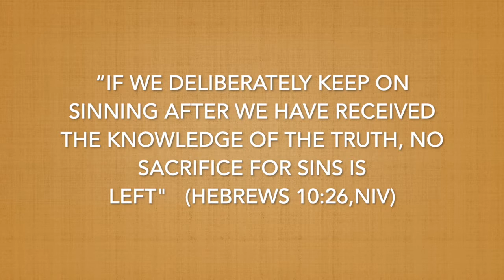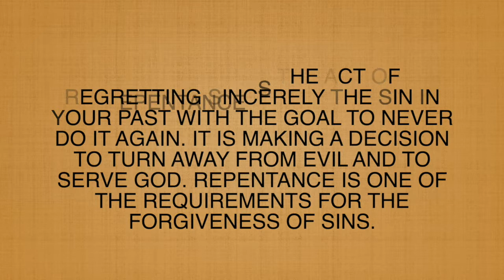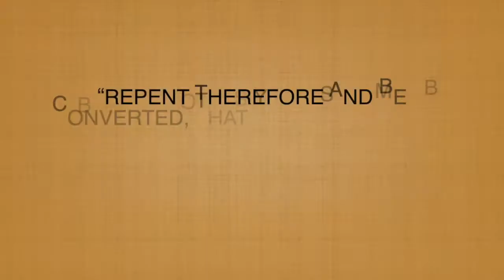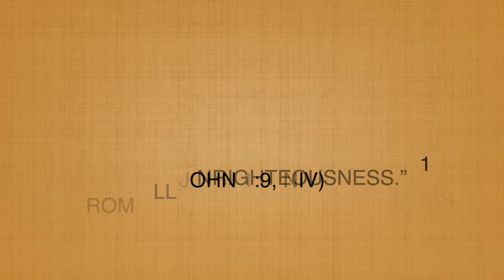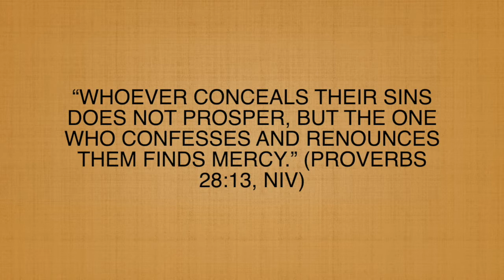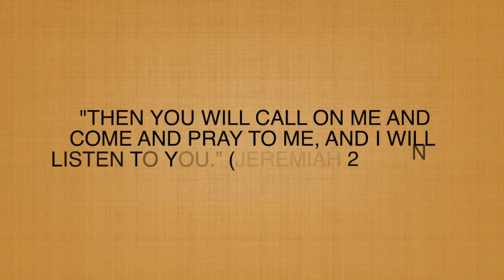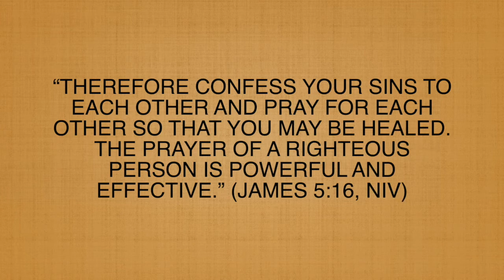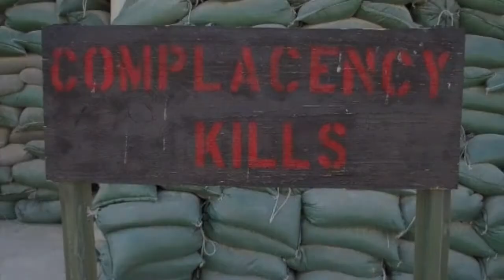Habitual Sin Sermon